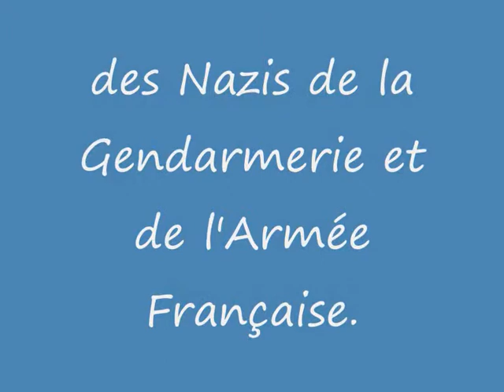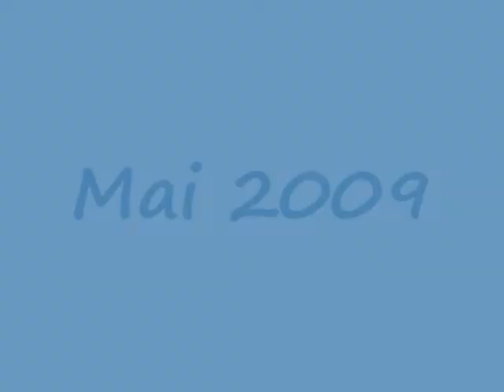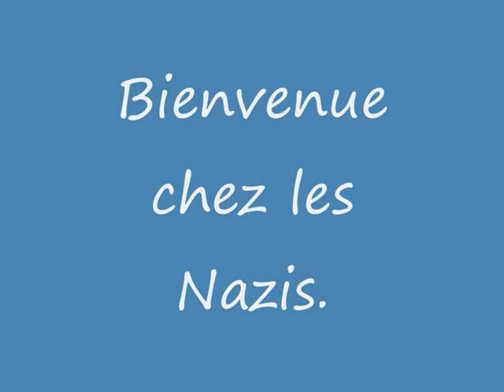Violeurs Mgp Armée Nazis suite au 18 nov..wmv